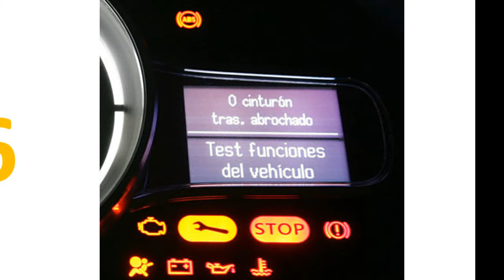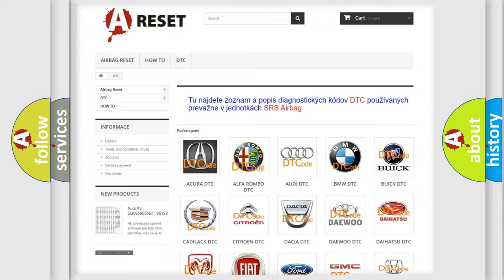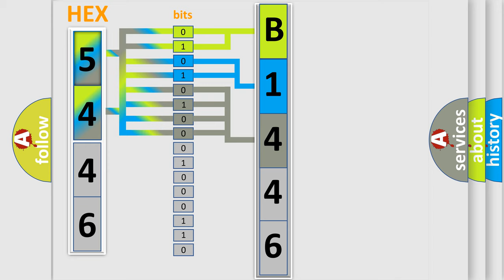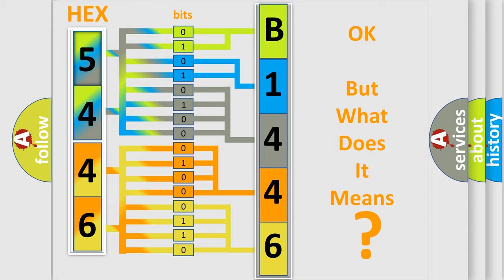DTC Lexus B1446-46 Short Explanation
Contents:
0:21 Basic DTC analysis according to OBD2 protocol standard.
1:48 Insight into programming
2:58 A diagnostically understandable description of the Diagnostic Trouble Code
3:05 Basic error definition

Make:
Lexus
Code:
B1446 46
Definition:
Lost Communication with Seat Heater Control Unit
Cause:
CAN communication line open or shortClimate Control Unit GND line openSeat heater Control failure
Failure Type: